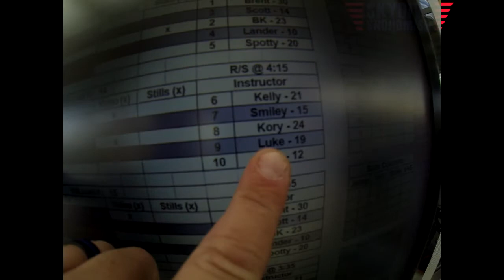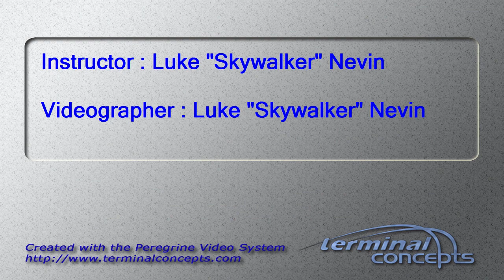Kristen Barnard's Tandem skydive!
Kristen Barnard's tandem skydive at Skydive Snohomish!